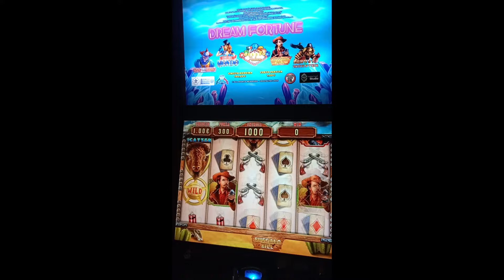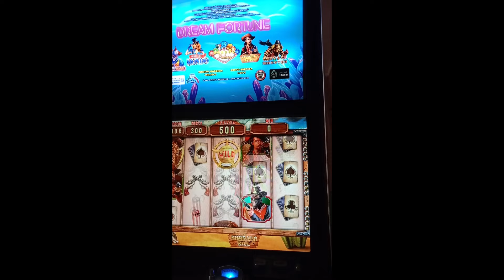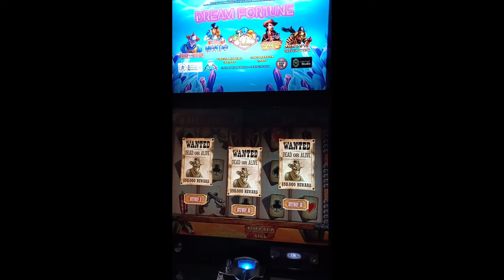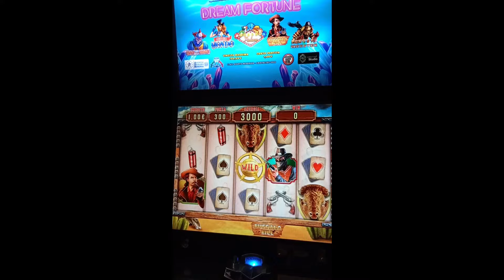Huge Win on Slot da Bar di Oggi 🎰 Epic Jackpot and Free Spins!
Today, I hit a MASSIVE WIN on Slot da Bar di Oggi! 🎰 With incredible luck, I triggered a series of Free Spins that led to an epic jackpot. Watch this thrilling gameplay as I showcase how I unlocked this huge win and share some tips for maximizing your chances at the bar slot machines.

If you enjoy big wins and exciting slot action, don't forget to like, subscribe, and hit the notification bell 🔔 on my channel slotmaxwin197 for more massive wins and strategies to help you conquer the slots!

Big Win Slot,
Slot da Bar di Oggi,
Free Spins,
Max Win,
Jackpot Win,
Slot Bonus,
Slot Strategy,
Online Slots,

18+ The sole purpose of this channel and my videos is to share my gambling experience and provide entertainment. Gamble responsibly! Gambling is not a way to make money!